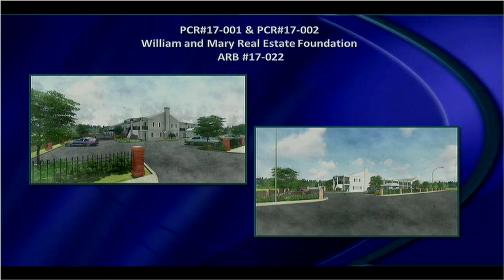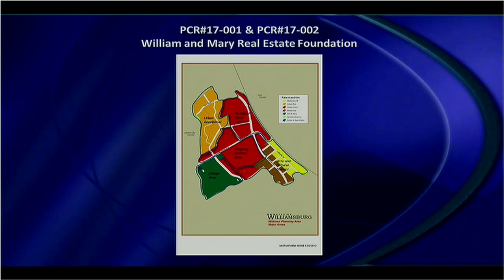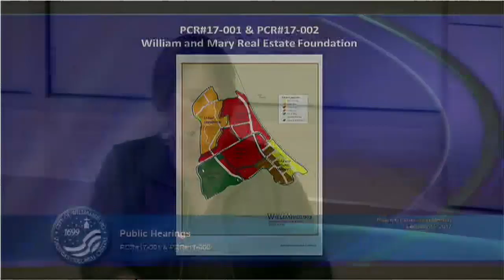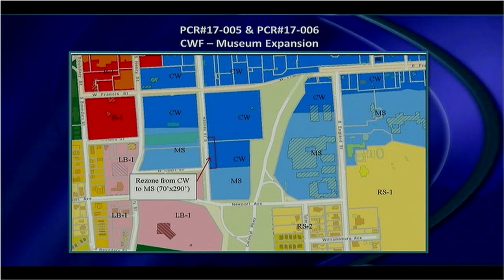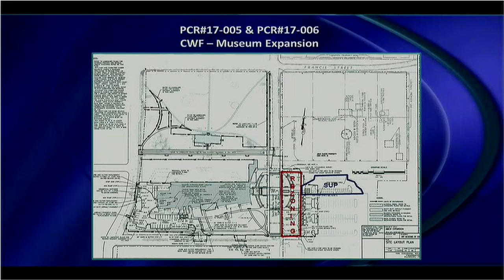Planning Commission - Feb 15 2017